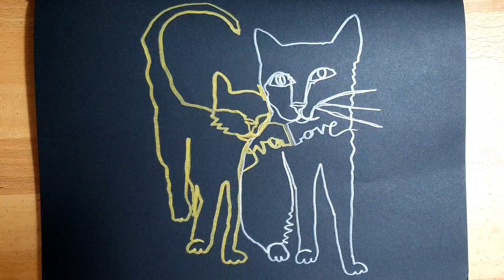Ambidextrous drawing of two cats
📖🖋️ ORDER MY ILLUSTRATED BULLET JOURNALS ON AMAZON

Watch me drawing with both hands - two cats in love! Did I break the line?

Ambidextrous art is drawing with both hands at a time. This skill requires great concentration and lots of practice.

Timestamps
00:00 - intro
00:02 - drawing cat and dog ambidextrous art
01:05 - video recommendations

I draw every day and record time-lapse of my art.